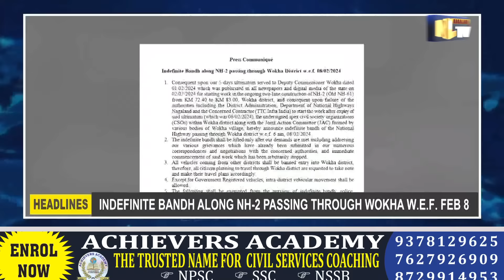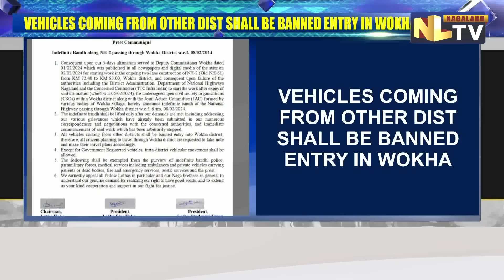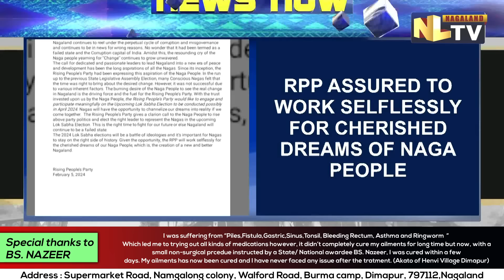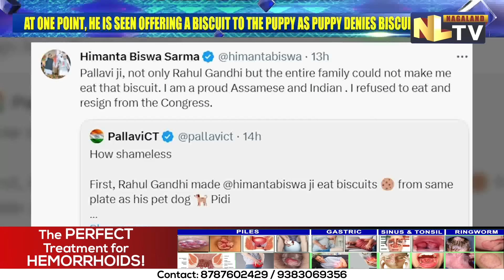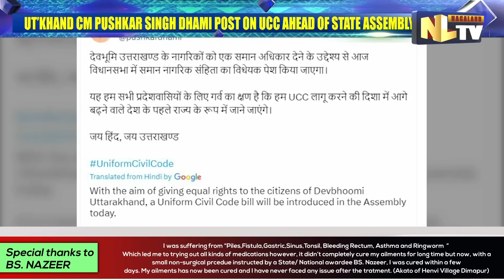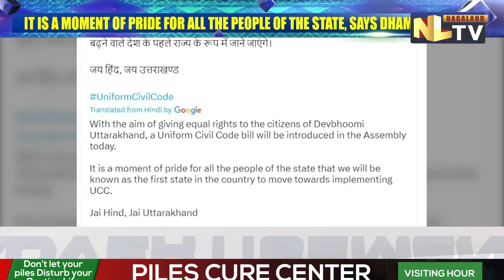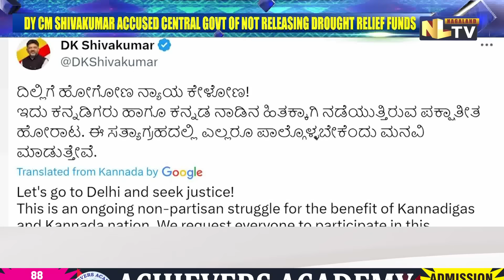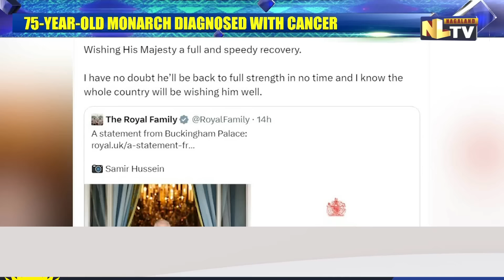NLTV NEWS NOW NAGAMESE